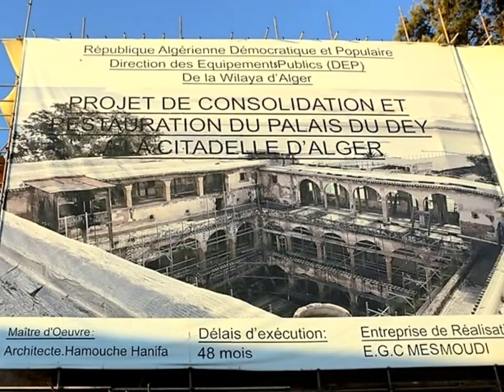ترميم قصر الداي بالقصبة العليا